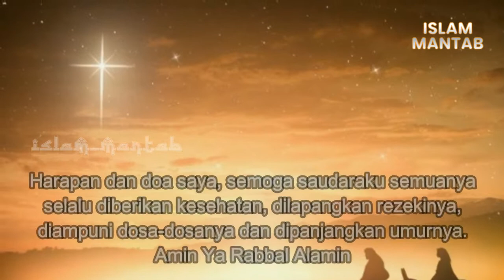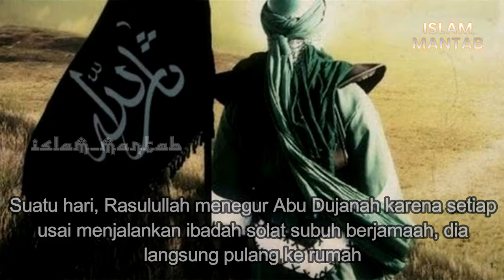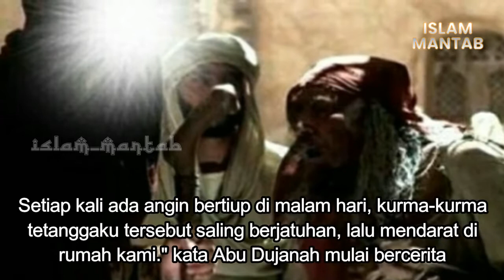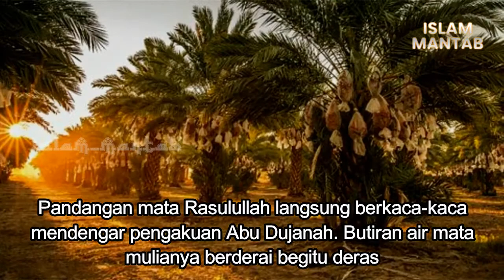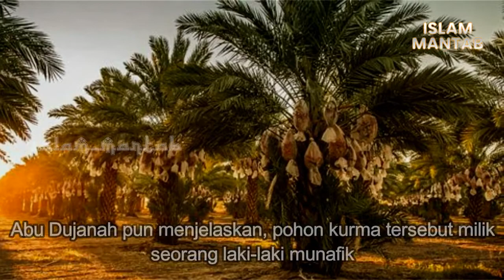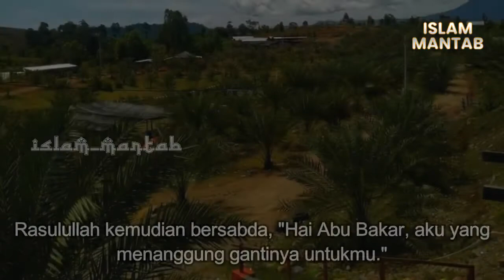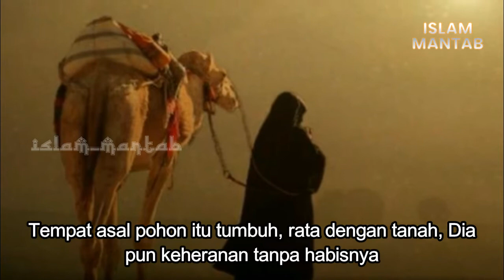Kisah Sahabat Nabi Yang Membuat Rasulullah SAW Menangis | Kisah Abu Dujanah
Abu Dujanah Simak bin Kharasha merupakan salah satu sahabat Nabi Muhammad SAW yang sangat taat pada Allah SWT. Pria yang berasal dari kabilah Khazraj ini hidup serba kekurangan.

Kisah hidupnya membekas di hati Rasulullah. Bahkan, Rasulullah pernah menangis setelah mendengar cerita kelaparan yang dialami keluarga Abu Dujanah.

Suatu hari, Rosululloh menegur Abu Dujanah karena setiap usai menjalankan ibadah solat subuh berjamaah, dia langsung pulang ke rumah. Abu Dujanah tak pernah menunggu pembacaan doa yang dipanjatkan Rosululloh sampai selesai.